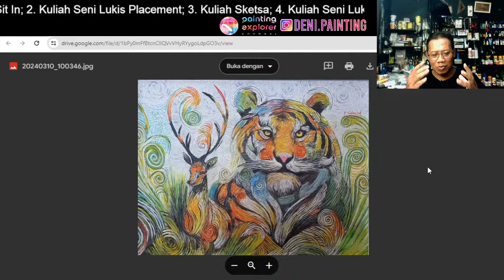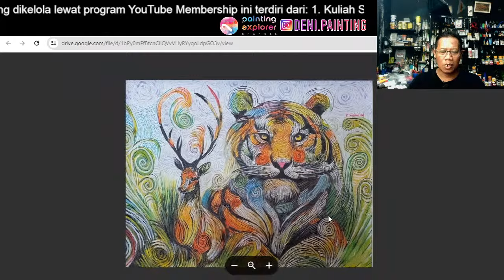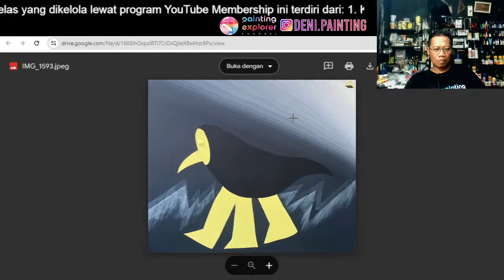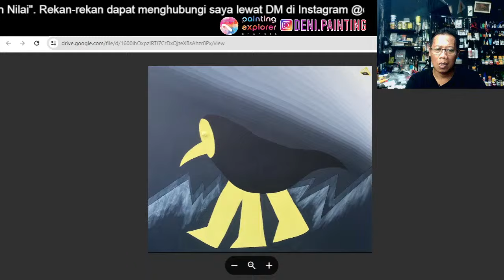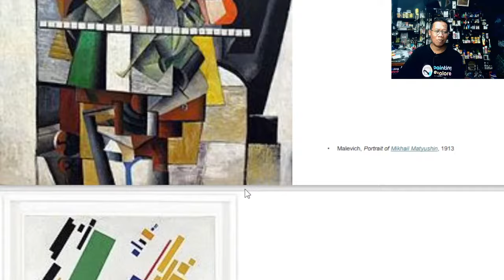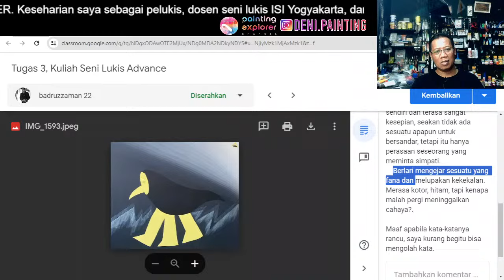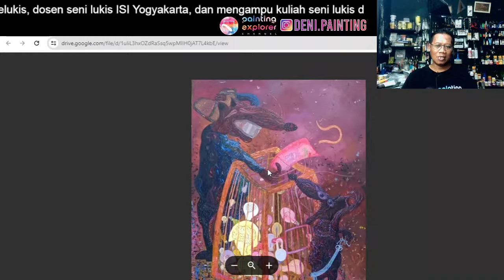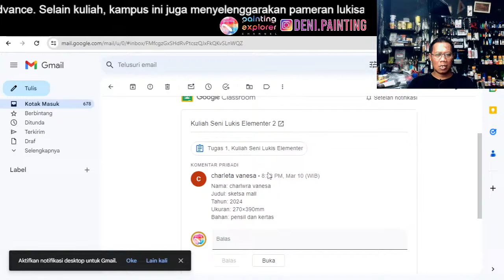BERI ANCHOR DALAM BAHASA LUKISAN - Kuliah Seni Lukis Advance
Ketika konteks makna lukisan masih terombang-ambing, kita perlu memberikan anchor, maksudnya bagaimana?

Mahasiswa Kampus Seni Lukis Painting Explorer, kelas  Kuliah Seni Lukis Advance, mari kita pelajari di kelas malam ini, 10 Maret 2023, pukul 20:15.

Rekan-rekan PAINTING EXPLORER, link berikut berisi:

- Jadwal kuliah.
- Dll.